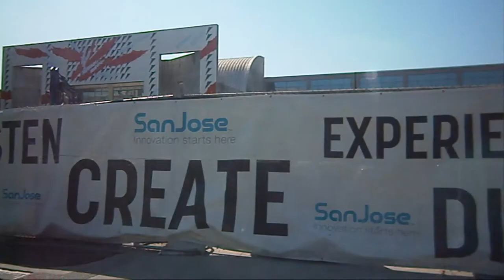Fanime 2012 Day 0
Galaxya of KGN here. We are back at Fanime and things are looking a lot different from 2010 the convention center. We are looking forward to seeing all of our old friends, and meeting new ones this year. So without further ado here is our video for Fanime 2012 Day 0.